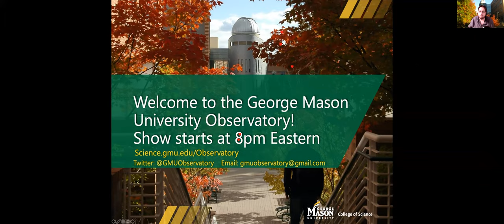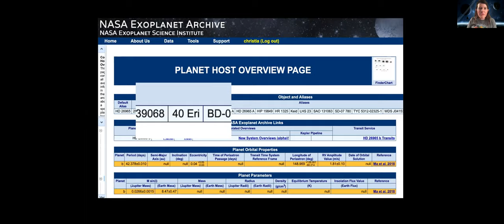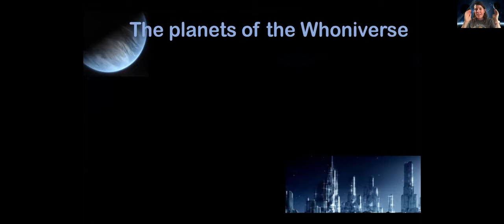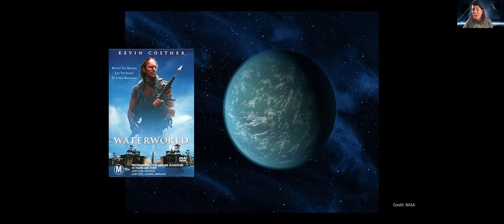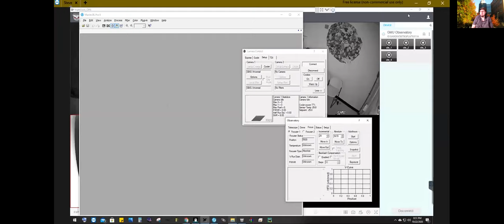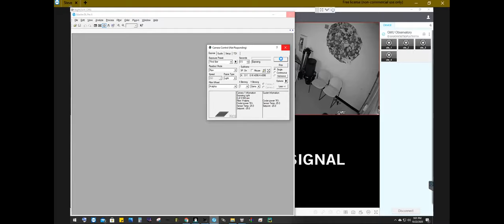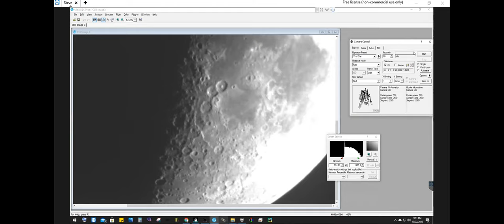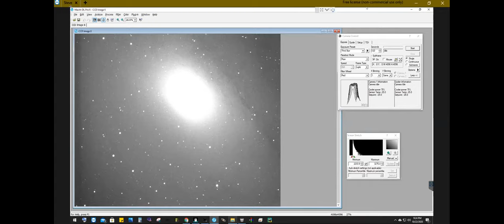October 22nd, 2020 Virtual Evening Under the Stars Lecture and Star Tour with Dr Jessie Christiansen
October 22nd, 2020 Virtual Evening Under the Stars Lecture and Star Tour with Dr. Jessie Christiansen from Caltech. Night sky views of Saturn, the Moon, and the Andromeda Galaxy.